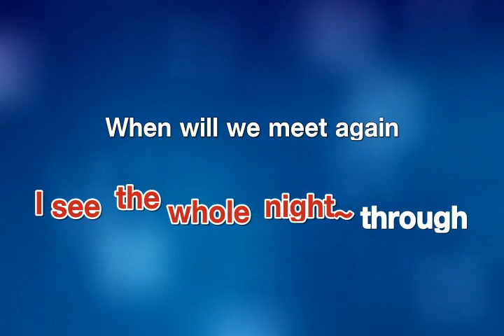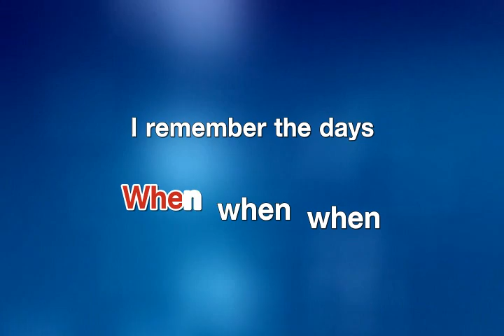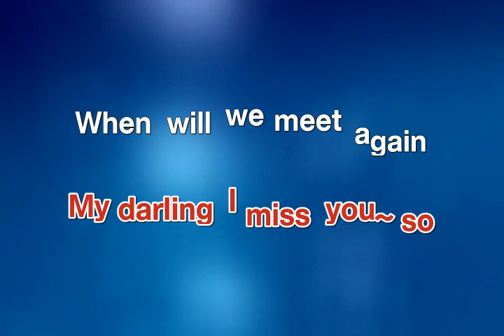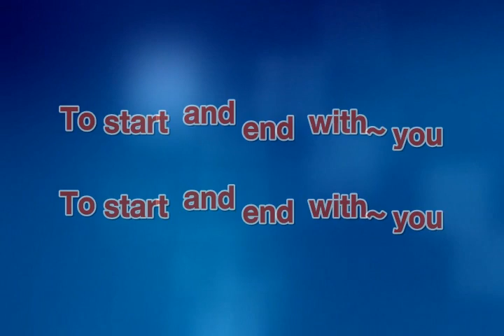Vision - Cliff Richard [karaoke]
"★SSing 노래방은 춤추는 악보가사가 적용된 노래방으로
노래를 더욱 신나게 즐길 수 있으며 쉽게 익힐 수 있습니다!!

※ 이 채널의 모든 곡은 KOMCA와 유튜브 사이에 계약된 곡에 한하여 업로드 된 곡입니다."